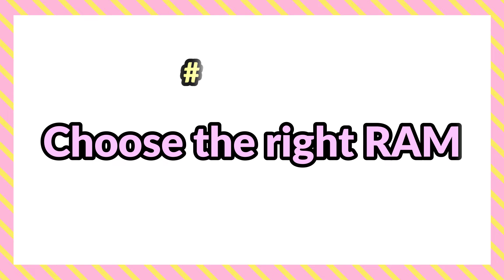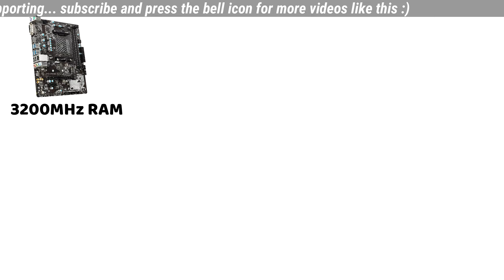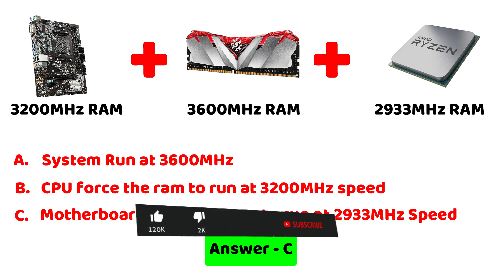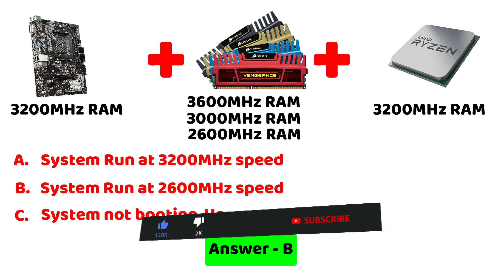Mixing RAM !! Different RAM Sticks Dual Channel | RAM Upgrade Guide in Hindi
I'm asked this a lot: is mixing RAM bad? Let's dive into it. RAM Upgrading Guide. Can We Mix Rams Of Different Brands Manufacturers and of Different Frequencies and latencies? Different RAM frequencies, memory combinations, DDR3 and DDR4 RAMs matter? Will 8GB + 4GB RAM Work? Here's everything you need to know about RAMs and their configurations.

Video Topic :
mixing ram
ram mixing
ram upgrading guild
different ram in pc
how to build a pc
pc building guide
different ram sticks in pc
how to upgrade ram
different ram sticks dual channel
is mixing ram bad
pc building guide
how to choose right ram
how do i choose ram speed?
pc setups

My Gadgets:
Phone (Primary Camera)
Phone (secondary Camera)
RGB Focus Light
BT RGB Lamp
Wi-Fi Router
External SSD (2TB)

will 8gb + 4gb ram work, ram mixing, mixing ram, pc build guide ram upgrading guide, how to choose right ram. different ram sticks in pc, loophole tech budget gaming pc build pc build 2022 pc setups how to build a pc, how to build pc